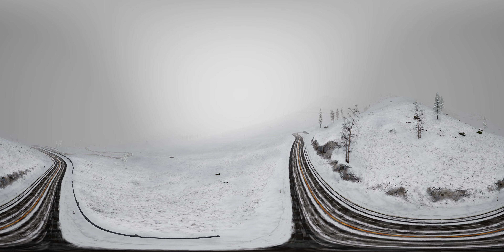VR 360 Camera Moving Above - No Copyright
❤️ Here on this channel you will find the largest catalog of VR 360 VIDEOS free of copyright from youtube.
You can download this video and use it smoothly in the video you are producing.

This channel creates and provides videos for Virtual Reality based on real life events and video games by using the latest hardware- and software technology. If you want to publish your VR video on this monetized VR channel, feel free.

Virtual Reality is a medium with the ability to be transported to other places, to be fully immersed in experiences and to feel like you're really there. The ability to immerse us in sights, sounds and experiences beyond our normal everyday lives.

🕒 Enjoy the experience of high quality Virtual Reality videos in real stereo 3D and 360°on your VR-headset like Samsung Gear VR, Oculus Quest, Google Cardboard, VR Box 360, Oculus Rift and Playstation VR.
3D VR VIDEOS & VR 360 VIDEOS  (Virtual Reality 360 Videos & 3D Videos) 360 VR CHANNEL.

🟢 You can use this video for your project or commercial purpose.

💻 Follow Instructions:
2. Download Video And Edit A little bit like (voice-over, add text, etc)
3. Must put the sentence below in the description of your video on youtube

Do you have anything else to recommend?